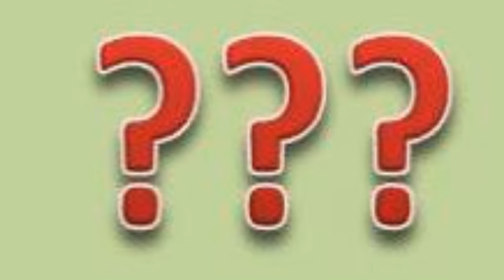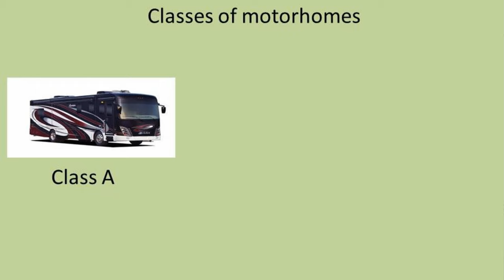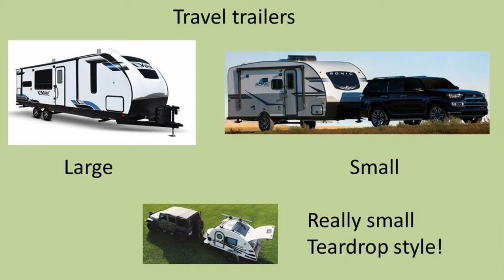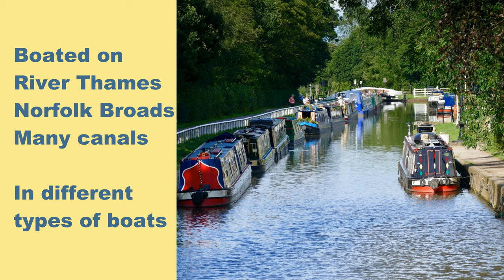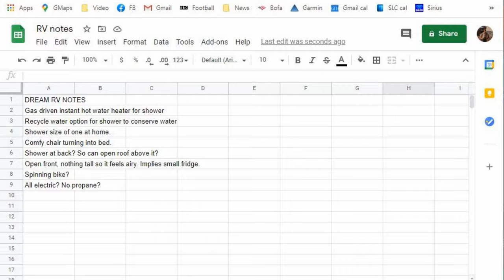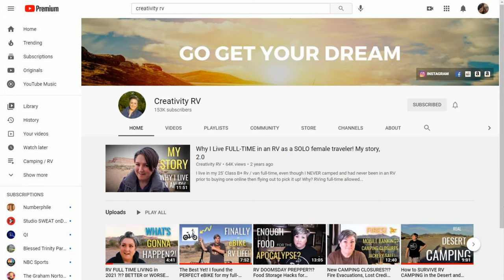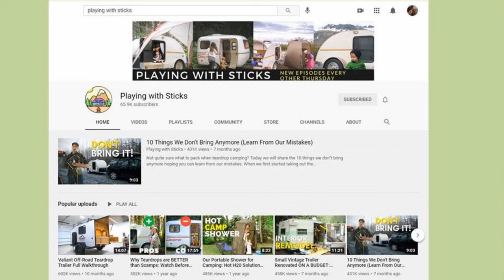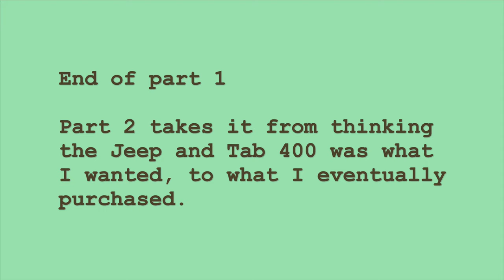Why I bought a Class B RV, the Coachmen Beyond. Part 1 of 2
I went from watching TV shows about RVs, to thinking about buying one, to considering all categories of RVs or using my tent, or just my car, to deciding what to buy, to choosing options and buying. This video describes that journey, where I ended up buying a Class B Coachmen Beyond 22C Li3 motorhome.